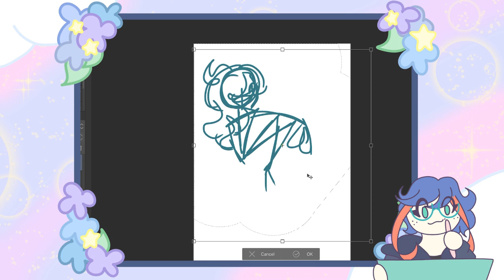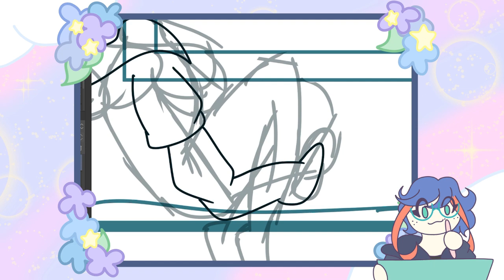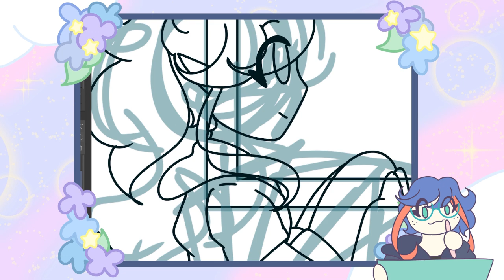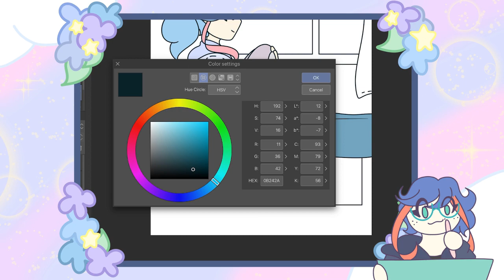New Year, New Self-intro | Speedpaint & VO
Time Taken ~ a bit
Program ~ ClipStudio EX  , Audacity , openshot video Editor

˚⊹ Links

- For Commissions and Collabs!!